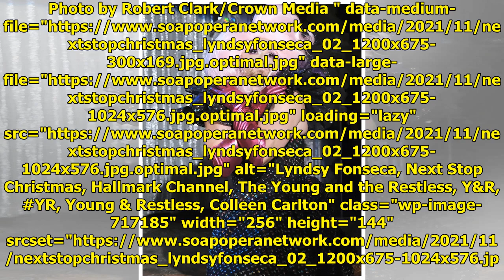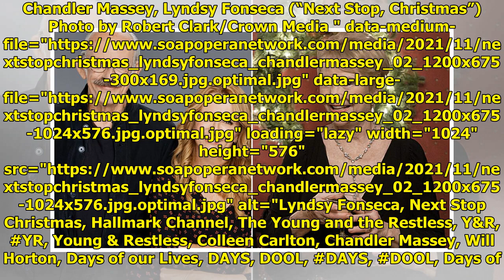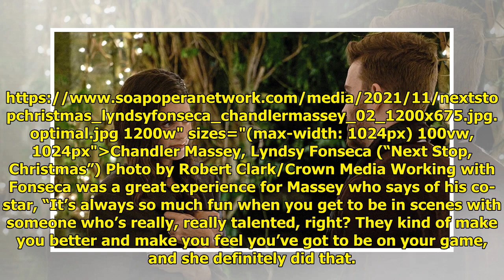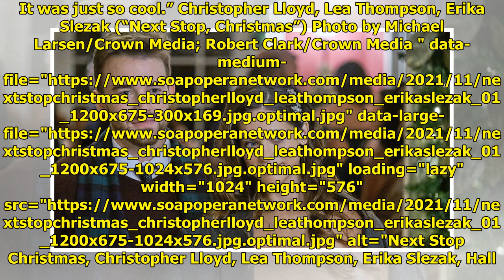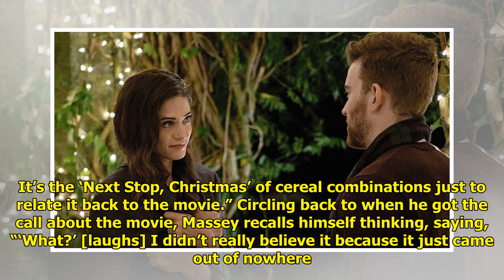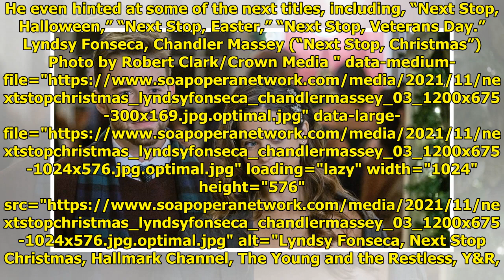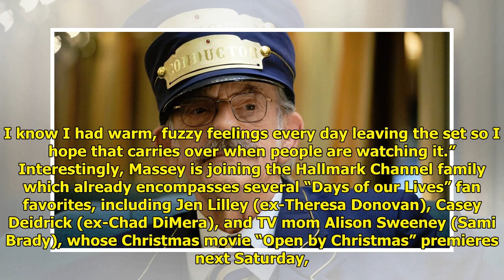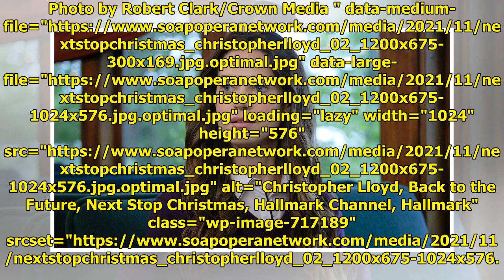Chandler Massey Makes His Hallmark Channel Debut in 'Next Stop, Christmas' - INTERVIEW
On Saturday, November 6 at 8:0...